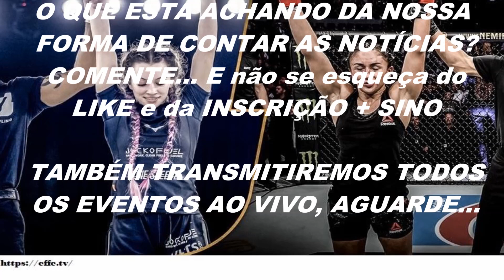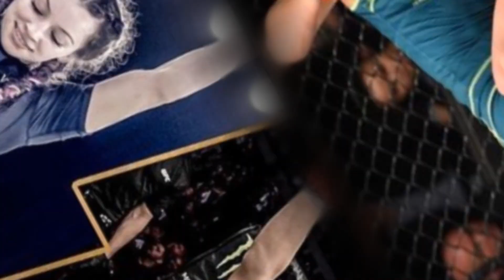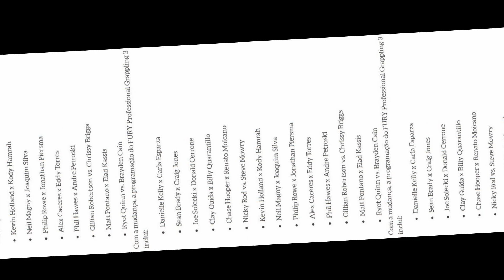Carla Esparza substitui Rose Namajunas e conhece Danielle Kelly na luta principal FURY Grappling 3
A futura adversária da campeã peso-palha do UFC Rose Namajunas vai substituí-la no evento principal do FURY Grappling 3.